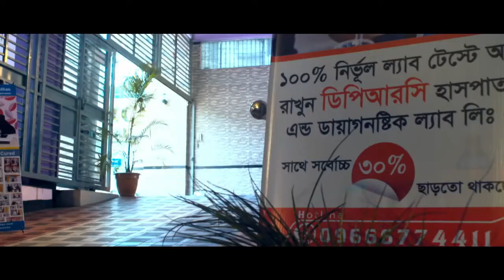আমার মায়ের প্রতিটি জয়েন্টে ব্যথা, চলাফেরা ও বিছানা থেকে উঠানামা করতে কষ্ট হয়। joint Pain Treatment